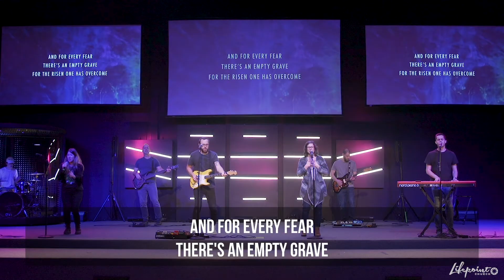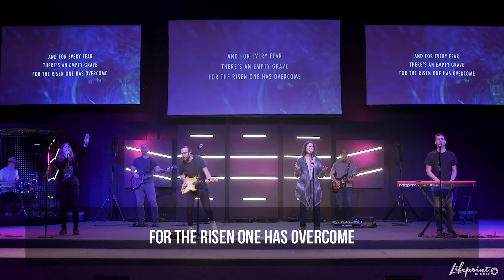Overcome – Lifepoint Church